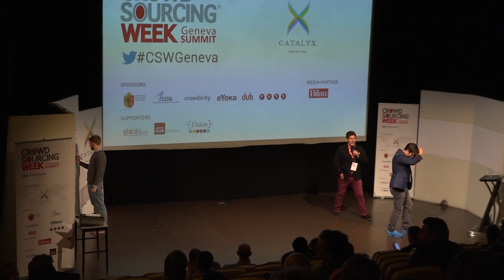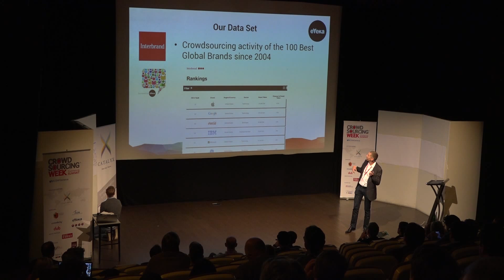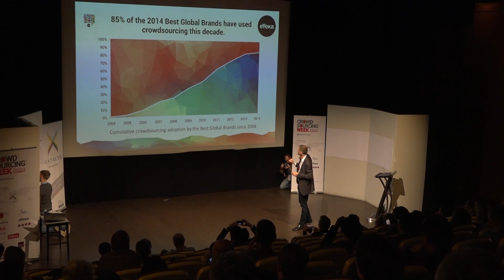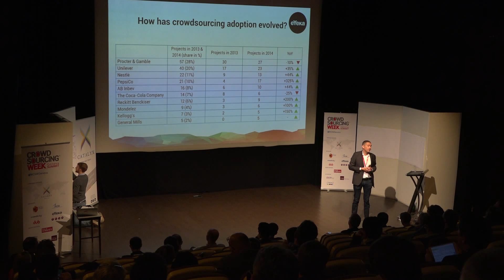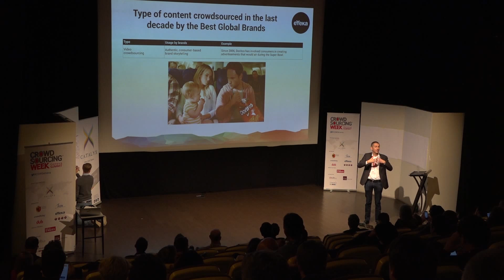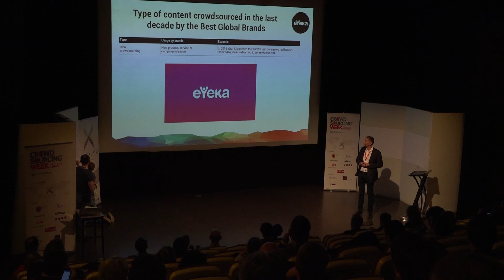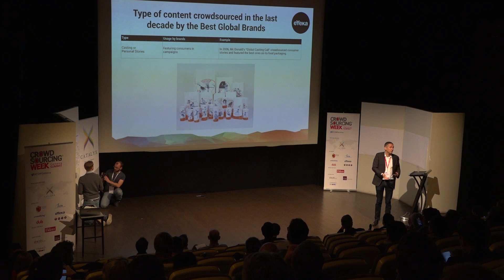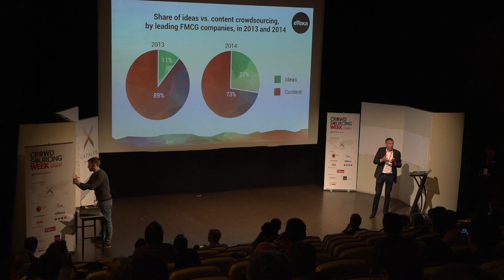"The 2015 Crowdsourcing Report" p/b François Pétavy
On May 26th, François Pétavy, CEO of eYeka, presented data and findings from the "The State of Crowdsourcing in 2015" trend report. In his presentation, he shared important insights about the state of crowdsourcing and how it is used for marketing and innovation today.

To discuss the report's findings, crowdsourcing usage by brands and companies, or ask us questions, anyone can to use the CSReport2015 hashtag on Twitter